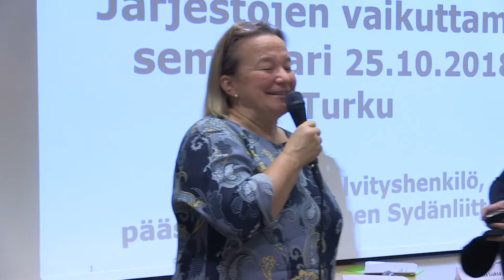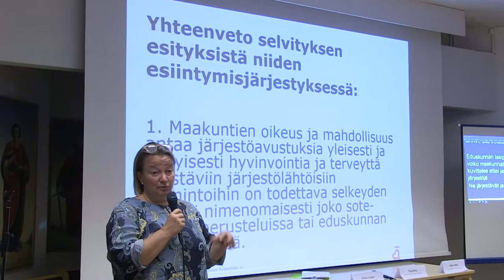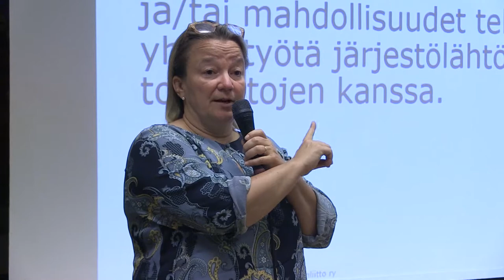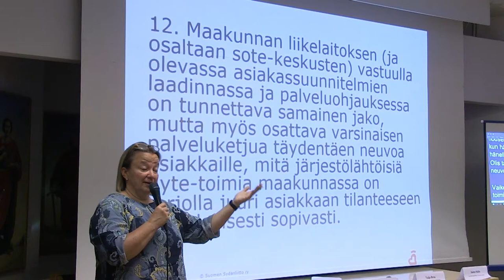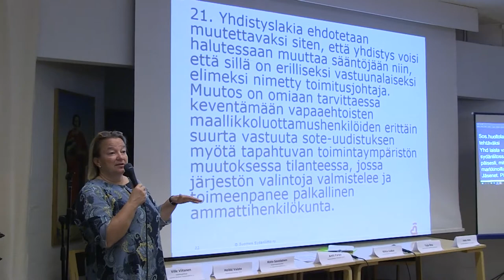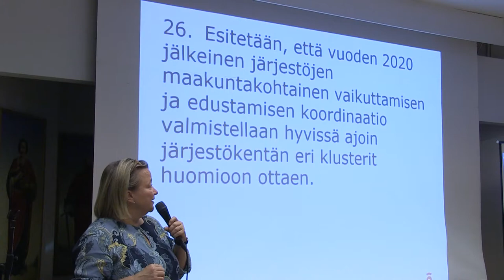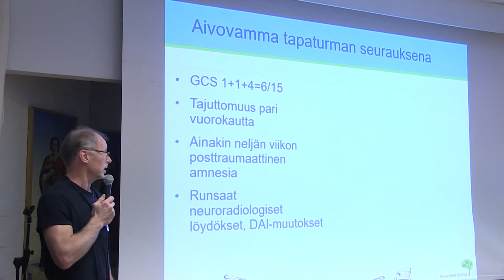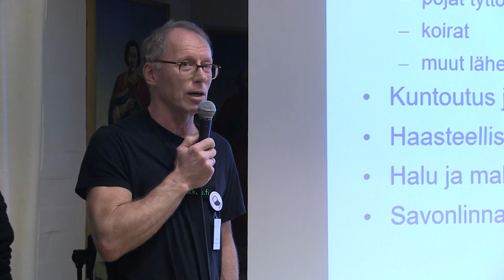Kolmas sektori uudessa sote-mallissa / Todellisia kokemuksia aivovammautumisesta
Järjestöt vaikuttajina terveyden ja hyvinvoinnin edistämisessä Varsinais-Suomen maakunnassa -tilaisuus järjestettiin 25.10. Turun Ortodoksisen kirkon seurakuntasalissa yhteistyössä Turun Seudun Vammaisjärjestöt TVJ ry:n kanssa.

00:00
Tuija Brax, Sydänliiton pääsihteeri ja sosiaali- ja terveysministeriön selvityshenkilö:
Järjestöjen ja muun kolmannen sektorin toimintamahdollisuudet uudessa sosiaali- ja terveydenhuollon mallissa

59:10
Kokemusasiantuntijat Risto Savolainen ja Henrik Laakkonen:
Todellisia kokemuksia aivovammautumisesta